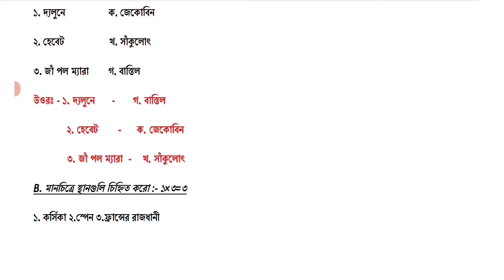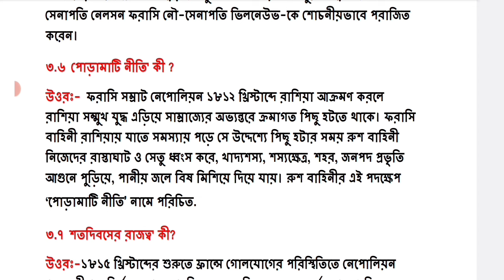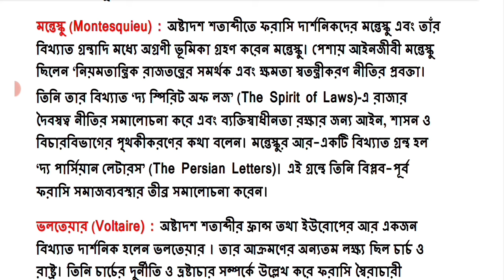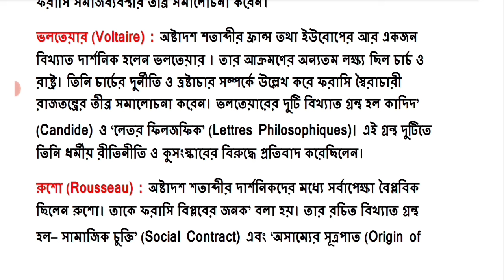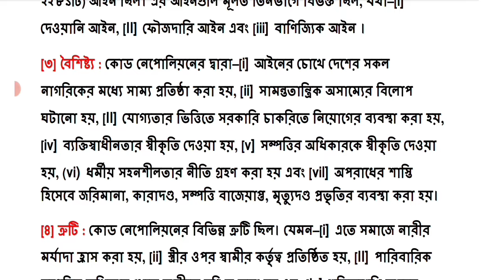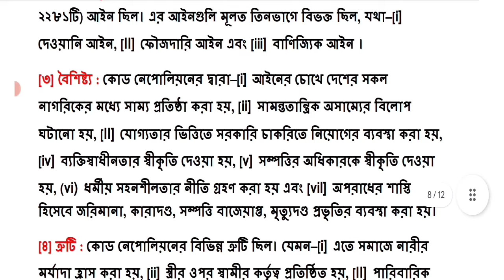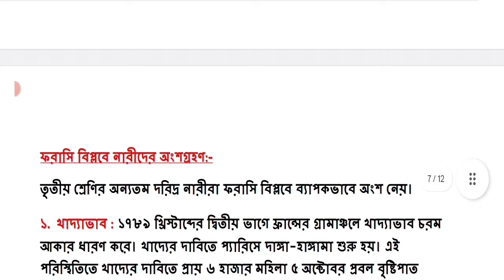class 9 history 1st unit test 2024 question paper || class 9 itihas 1st unit test suggestion 2024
class 9 first unit test itihas 2024
class 9 itihas 1st unit test 2024
class 9 history first unit test 2024
class 9 first unit test 2024 history
1st unit test class 9 itihas
class 9 first unit test syllabus 2024
class 9 itihas first unit test syllabus 2024
2024 class 9 history

class 9 1st unit test all subjects question paper 2024

class 9
class ix
itihas
history
suggestion 2024
question paper 2024
question
1st unit test
class 9 1at unit test
first unit 2024
class ix history suggestion 2024
class 9 itihas 1st unit test
class 9 1st unit test history
class 9 itihas first unit test exam 2024
class 9 first unit test history question 2024
class 9 first unit test itihas question 2024
class 9 history first unit test exam question 2024
class 9 first unit test itihas question paper 2024
class 9 1st unit test itihas question paper 2024
class 9 itihas first unit test suggestion 2024
class 9 itihas 1st unit test suggestion 2024
class 9 itihas question answer 1st unit test
class 9 itihas 1st unit test question paper 2024
class 9 itihas suggestion 1st unit test 2024
class 9 itihas first unit test question paper 2024
class 9 itihas first unit test question answer 2024
class 9 first unit test itihas question answer 2024
class 9 itihas question 2024 1st unit test
class 9 history 1st summative evaluation 2024
class 9 history 1st summative question 2024
class 9 history 1st summative suggestion 2024
class 9 first unit test history question paper with answer 2024

first _unit_test_2024
first _unit_test_2024